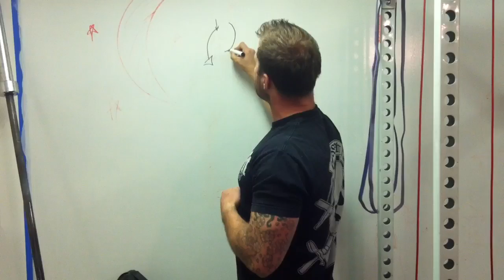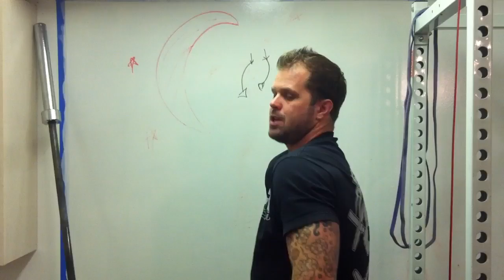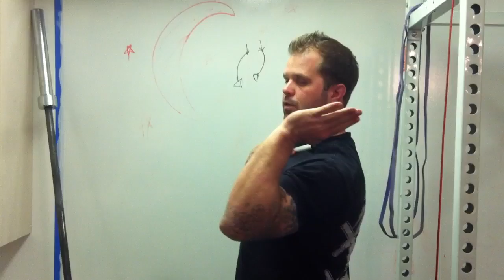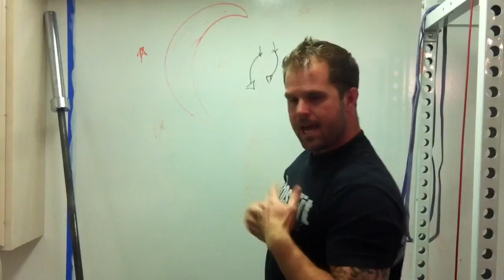Solving front rack problems | Feat. Kelly Starrett | Ep. 99 | MobilityWOD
Improving the front rack with a little bit of clinical reasoning.

About The Ready State:
The Ready State is the new home of MobilityWOD. The Ready State provides athletes, coaches, and humans of all walks of life the tools to Relieve pain, prevent injury, and improve physical performance.

Connect with The Ready State:
About MobilityWOD:
MobilityWOD is the ultimate guide to resolving pain, preventing injury, and optimizing athletic performance. Humans have been evolving for 2.5 million years and the human body is extraordinarily engineered. While people are born with this incredible machine, they aren't born with the right software to run that machine.

The MobilityWOD is designed to help you hack your body's mechanics and provide the tools to perform basic maintenance on yourself.